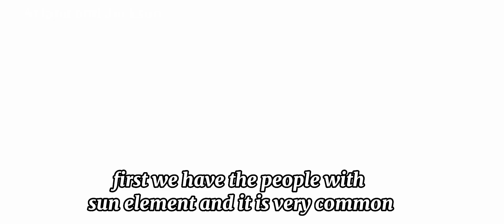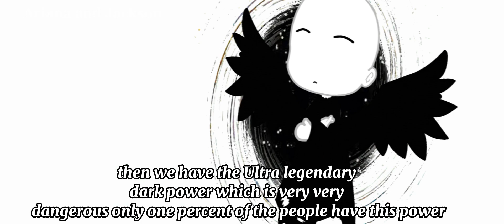The elemental power 😳 || GCMV || ORIGINAL || ft : @Sevftxx